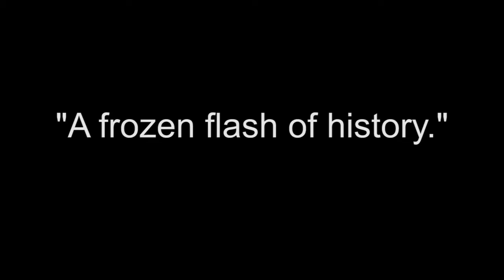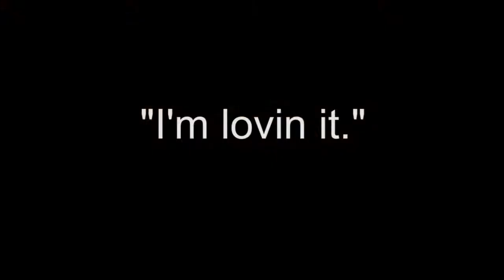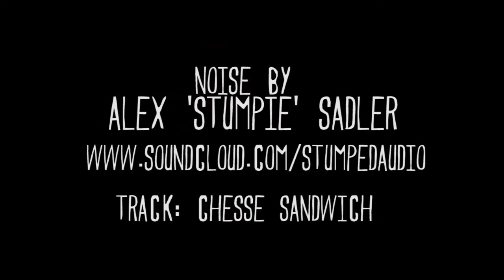NO MORE HEROES Satire PAINTING - Time Lapse Art By Stephen Quick - Speed Painting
As I say in the video I dont normally post and videos (or few) of this kind of work, but thought I'd try it and see what you guys think of the video, description and painting, so let me know, I enjoyed it!.

The painting is acrylic paint on a 30 x 24 canvas deep edge painting.

See more photos of the painting here, you can also purchase prints.

Thanx
Steve